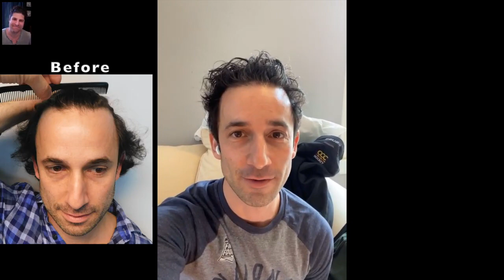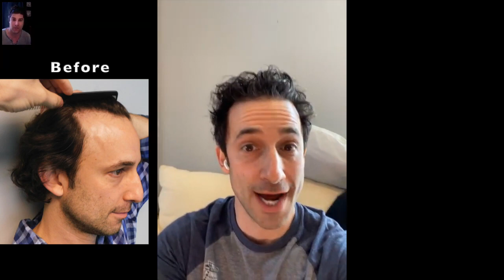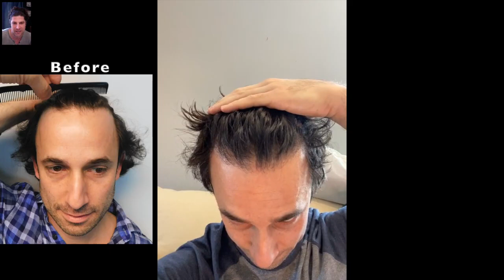Hair Transplant Miami | Great Hair Transplant Comparison: Actual Hairs vs Grafts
What is the difference between the FUE process and the FUT technique used at Natural Transplants? A major difference is our surgeons can move up to 12,000 hairs in one procedure while the FUE process is limited to 4,000 hairs.

Notice we said hairs, not grafts. As you conduct your research, focus on how many hairs you'll receive and not on “How many grafts or how much you'll be charged per graft.

Hair Transplant Comparison: Actual Hairs vs Grafts. What's most important is the number of hairs you receive. You're paying for hair, you're not paying for grafts.

For a true cost comparison of hair transplants, how can you base a decision on a per graft price unless you know the number of hairs per graft?

Those numbers are definitely going to vary by hair clinic. Most people have no idea how many hairs per graft doctors and hair restoration clinics are providing when researching costs.

In a single hair graft scenario, 3,000 grafts equal 3,000 hairs.

In a double hair graft scenario, 3,000 grafts equal 6,000 hairs.

Natural Transplants' doctors achieve up to 6-7 hairs per graft; with the HUE+ (High-Yield Unit Extraction Plus)℠ methodology our hair restoration specialists can move up to 12,000 hairs in just one procedure, significantly more than robotic hair transplant clinics.

If going bald has really become unacceptable to you then a hair transplant procedure is a great way to get your hair restored and your confidence renewed.